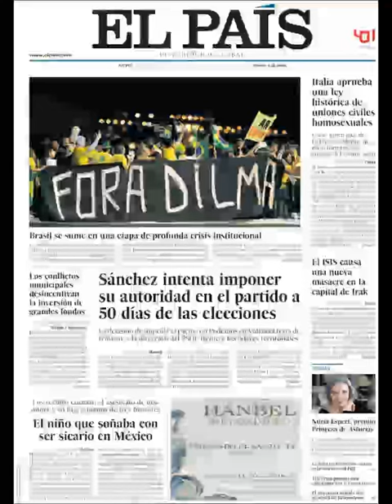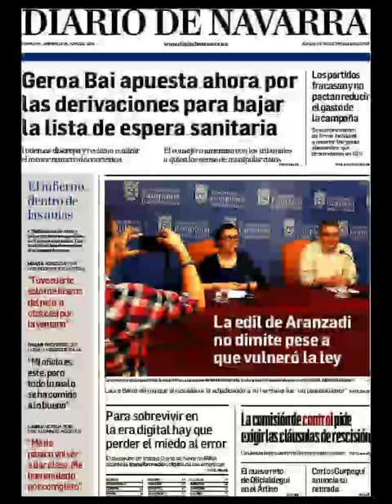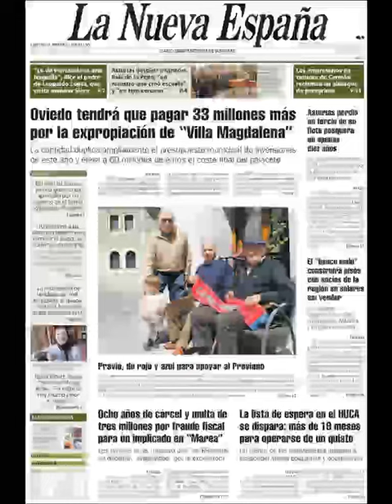Noticias Jueves 12 Mayo 2016 Principales Titulares Portadas Diarios Periódicos España Spain News